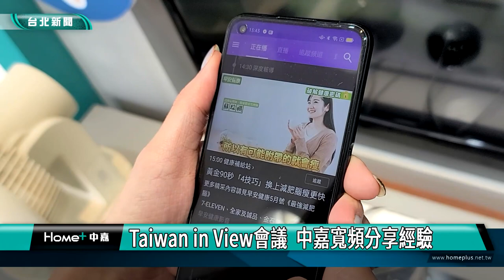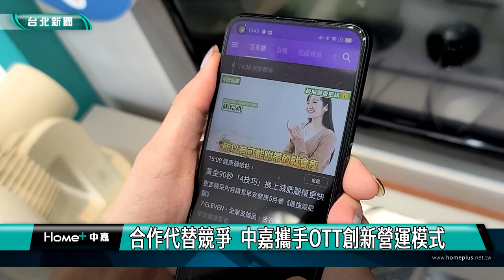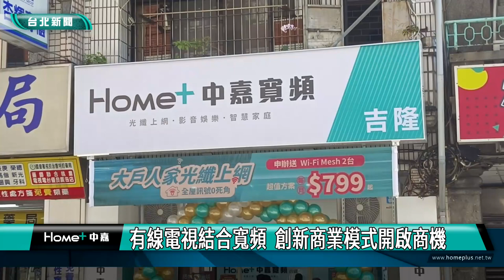中嘉 寬頻|Taiwan in View會議 中嘉寬頻分享經驗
為探討全球化背景下，台灣影視與電視產業各面向議題，亞洲影音產業協會舉辦Taiwan in View 會議，匯聚各界關鍵決策者擔任演講嘉賓，中嘉寬頻副董事長賴弦五也受邀與談，以經營者觀點，暢談近年來有線電視與寬頻市場的改變，以及在OTT串流影音浪潮下，寬頻業者如何因應。

為探討台灣影視與串流媒體的產業趨勢與發展方向，亞洲影音產業協會舉辦Taiwan in View 會議，匯聚各界關鍵決策者擔任演講嘉賓，中嘉寬頻副董事長賴弦五也受邀參與，並且以台灣有線電視及寬頻市場之演進為題進行分享，賴弦五表示，面對有線電視市場衰退，中嘉寬頻以客戶為導向，優化品質與服務，不僅用戶持續增加，也全方位的提升市場競爭力。

在數位化浪潮下，中嘉寬頻副董事長賴弦五認為，有線電視與OTT業者，不再只是競爭關係，而是在內容上有所互補，民眾收視習慣的改變，也增進寬頻服務的成長。

與會嘉賓LiTV董事長錢大衛也認為，儘管有線電視面臨用戶數衰退與數位化衝擊，但有線電視與寬頻產業，未來仍非常具有發展潛力。

針對盜版内容對於影視產業的衝擊，中嘉寬頻副董事長賴弦五認為，影視產業與寬頻業者，須攜手合作共同打擊盜版，也期盼政府加強取締。

在與會來賓熱烈討論下，Taiwan in View 會議圓滿結束，期許在產業界人士相互意見交流下，台灣影視與電視產業發展，能夠邁向更好的未來。